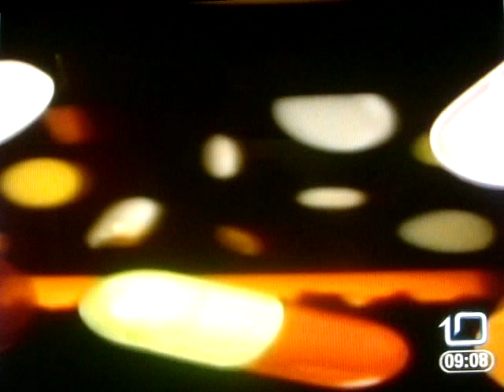La hora del niño 1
Visita del programa La Hora del Niño de Canal 10 a Tonacatepeque